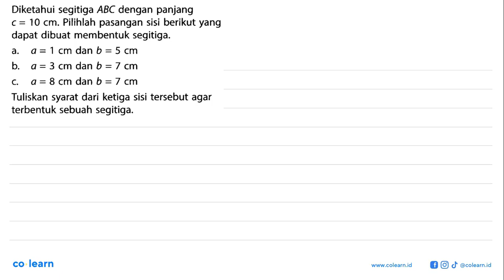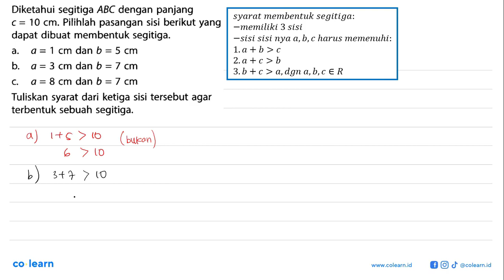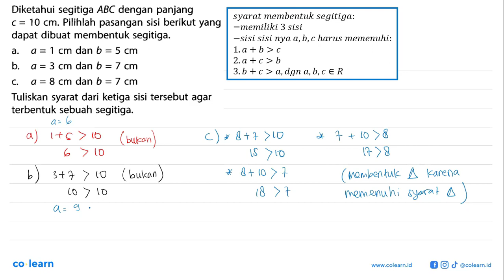Diketahui segitiga ABC dengan panjang c=10 cm. Pilihlah pasangan sisi berikut yang dapat dibuat m...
Diketahui segitiga ABC dengan panjang c=10 cm. Pilihlah pasangan sisi berikut yang dapat dibuat membentuk segitiga.a. a=1 cm dan b=5 cmb. a=3 cm dan b=7 cmc. a=8 cm dan b=7 cmTuliskan syarat dari ketiga sisi tersebut agar terbentuk sebuah segitiga.

Topik atau Materi: Jenis-Jenis Segitiga - SEGITIGA - GEOMETRI - Matematika Kelas 7 SMP - K-13 Revisi

Sumber Soal: Buku Penilaian BUPENA Matematika Kelas 9, K-13 Revisi, WSB, 2016 , Erlangga

00:00 : Bedah Soal
01:00 : Konsep, rumus dan pengertian Jenis-Jenis Segitiga
01:18 : Langkah penyelesaian soal
02:59 : Jawaban akhir
03:29 : Penutup